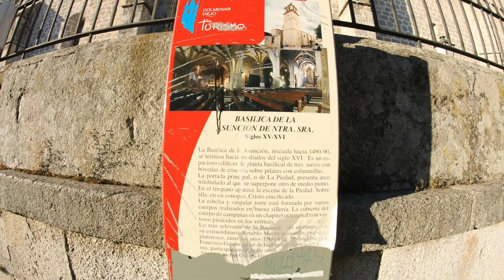Detalles de Colmenar Viejo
Colmenar Viejo es una localidad española sita en el municipio del mismo nombre enmarcado en la Cuenca Alta del Manzanares, en la sierra de Guadarrama(este), dentro de la Comunidad de Madrid. En 2011, a 31 de diciembre Colmenar Viejo contaba con una población de 46.468 habitantes.3 Desde la antigüedad ha sido asentamiento de poblaciones por su lugar estratégico en el camino norte-sur de la Península Ibérica. Parte de su territorio se encuentra en el Parque Regional de la Cuenca Alta del Manzanares.